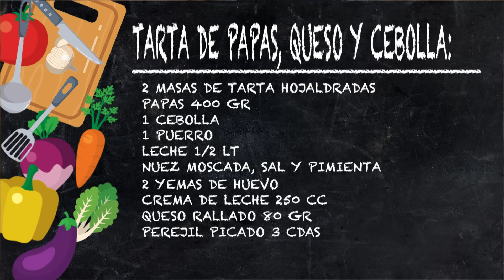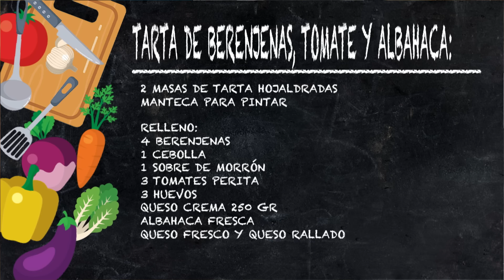RECETA para un FESTIVAL DE TARTAS